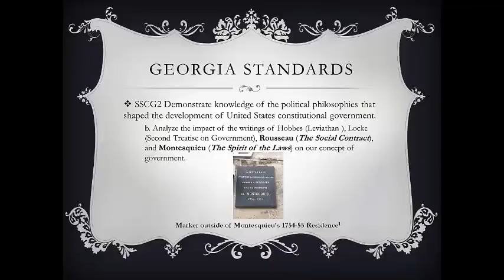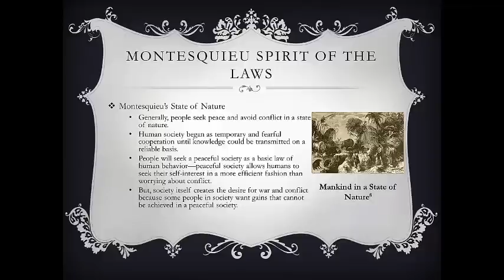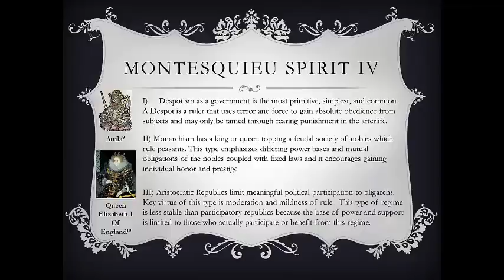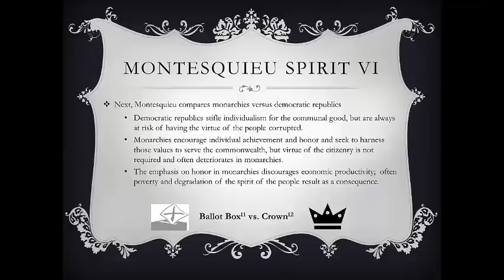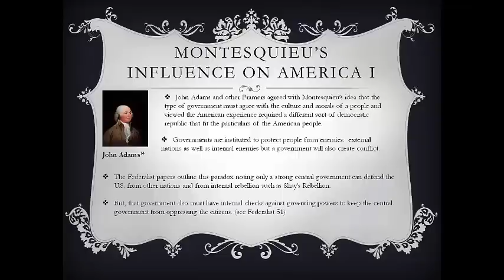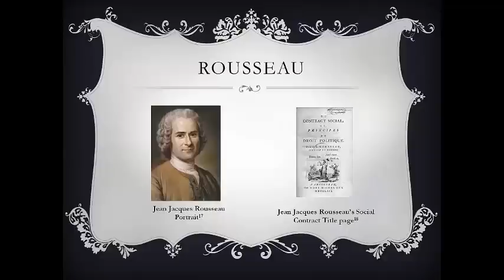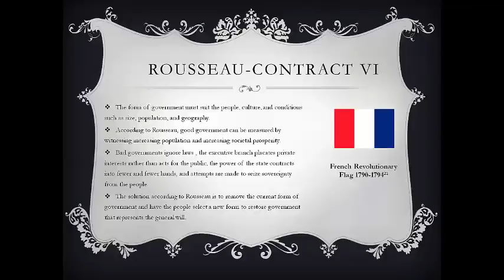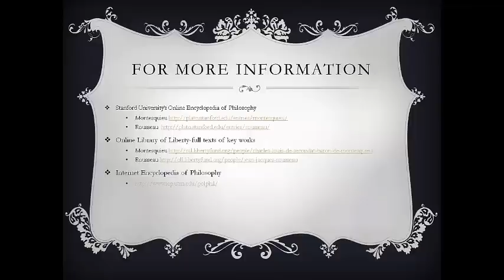Social Studies American Government French Philosophers Influence CG2b Content Video